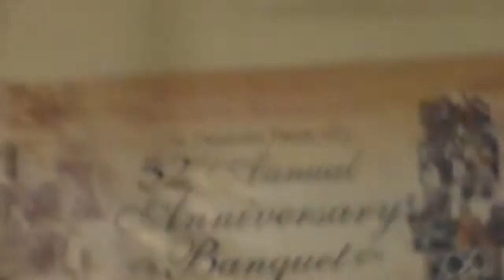IPF - Temple of Mercy Meeting, Sunday November 3, 2012, part 5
Intermational Prolife Federation akak IPF Productions presents Temple of Mercy Meeting, Sunday November 3, 2013...this presentation is on "Domestic Violence In the Black Community by one of the Ministers, Min. "This was a very informative and powerful message...sorry I ran out of film!"  Ms. Standberry, International Prolife Federation, etc., CAN-TV PRO